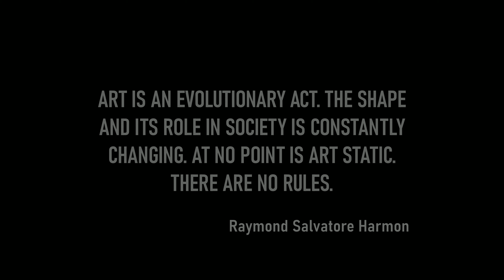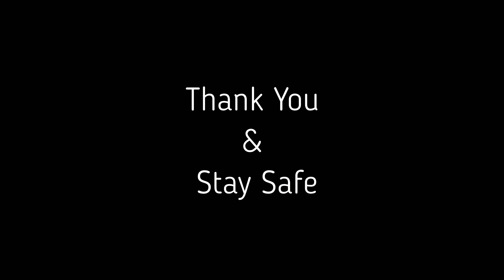Street art in Cuba 2020 , Little Colombia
Grafitti is an excellent way of showcasing the diversity of art and the means of expression. I had the opportunity to stay in Little Colombia, Cuba for a short time and there were many areas which  I didn't get to see but take a look and enjoy anyway!